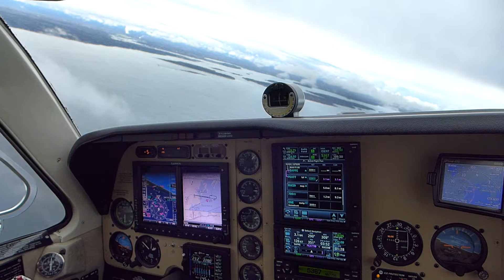Final turn to inbound course for ILS rwy 29 KPWM